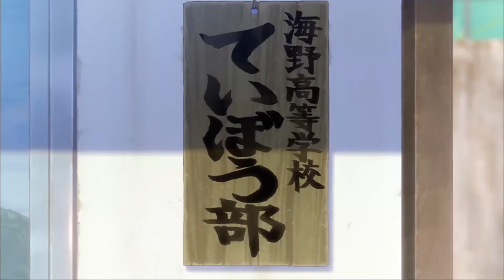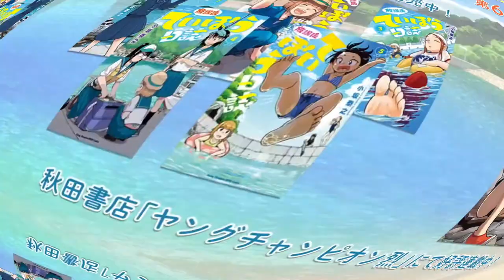Houkago Teibou Nisshi trailer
Alternative Titles
English: Diary of Our Days at the Breakwater
Synonyms: Hokago Teibo Nisshi, Afterschool Embankment Journal
Japanese: 放課後ていぼう日誌

Hina Tsurugi and her family have just moved to a quaint seaside town. Hoping to savor the sight of the peaceful ocean, Hina stumbles upon a girl named Yuuki Kuroiwa—an upperclassman at her new school—who invites Hina to join her in fishing. Hina reels in an octopus, which falls onto her; being afraid of bugs and big creatures, she panics and begs Yuuki to remove it from her. Yuuki sees this as an opportunity to force Hina to join the school's Breakwater Club—a club where members gather, catch, and eat various types of marine life as their main activity.Although her attempts to refuse to join fail, Hina slowly begins to discover the hidden joy in fishing. Her view on the sport changes, now looking forward to all the delightful experiences she can take part in alongside her fellow club members.

Information
Type: TV
Episodes: 12
Status: Finished Airing
Aired: Apr 7, 2020 to Sep 22, 2020
Premiered: Spring 2020
Producers: None found, add some
Licensors: Funimation
Studios: Doga Kobo
Source: Manga
Genres: Slice of Life, Comedy, School, Seinen
Duration: 23 min. per ep.
Rating: PG-13 - Teens 13 or older